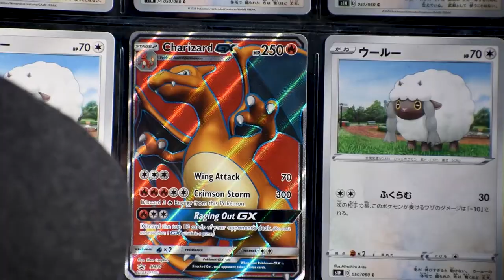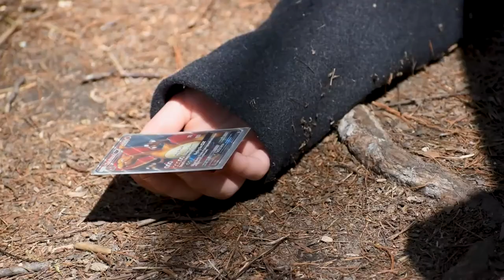The Card Dealer Trim Jacob Oliveira as Luke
NYU short film - trimmed